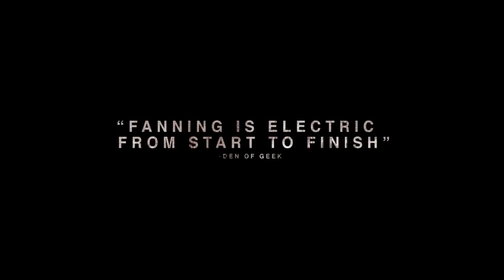Galveston ( UHD Trailer V.O. )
Galveston

Título original Galveston
Año 2018
Dirección Mélanie Laurent
Guion Jim Hammett (Novela: Nic Pizzolatto)
Música Marc Chouarain
Fotografía Arnaud Potier
Reparto Ben Foster,  Elle Fanning,  Lili Reinhart,  María Valverde,  Beau Bridges, Robert Aramayo,  Adepero Oduye,  Rob Steinberg,  Jamel Chambers, Heidi Lewandowski,  Jay DeVon Johnson,  Michael Ray Escamilla, Rhonda Johnson Dents,  Christopher Amitrano
Productora Low Spark Films / Jean Doumanian Productions
Género Thriller | Venganza. Crimen

Sinopsis Después de escapar de una emboscada, un sicario enfermo vuelve a su ciudad natal de Galveston donde planea su venganza. Roy Cady es un asesino a sueldo en New Orleans al que le fue diagnosticado cáncer de pulmón a los 40 años. Ante la sospecha de que su jefe quiere eliminarle, Roy trata de huir hacia el horizonte desconocido. En su camino, se encontrará con una joven desamparada que le da la oportunidad de darle un nuevo sentido a su vida... Basada en la novela del creador de 'True Detective'.

Los propietarios del contenido del video, recibiran todos los ingresos que el video pudiera o pudiese obtener.)